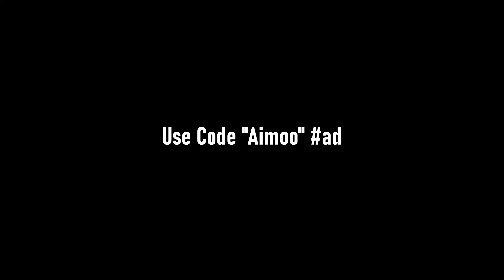Envision 🔮 (Fortnite Montage) │ 100k Arena Points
use code "aimoo" in the fortnite item shop!

Envision 🔮 (Fortnite Montage)
Envision 🔮 (ft. Season 2)
Fortnite Montage - "Envision" 🔮 (KillBunk)
Song: KillBunk - Envision